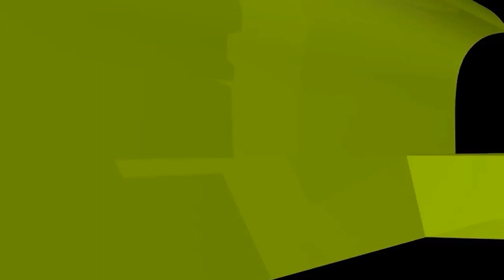মিলাদুননবী পালনে সহিহ হাদীসের পরিবর্তে সহিহ হৃদয়ই যথেষ্ঠ, এটি কেমন কথা?